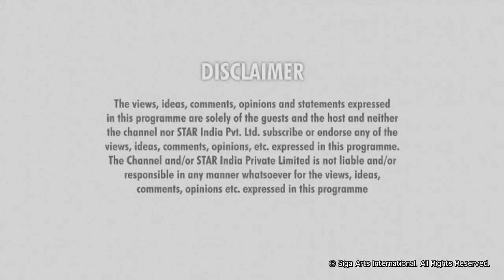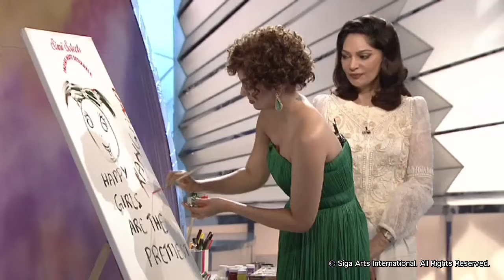Kangana Ranaut - India's Most Desirable